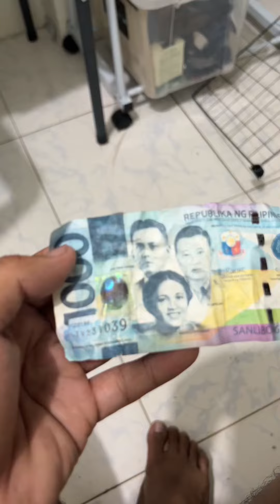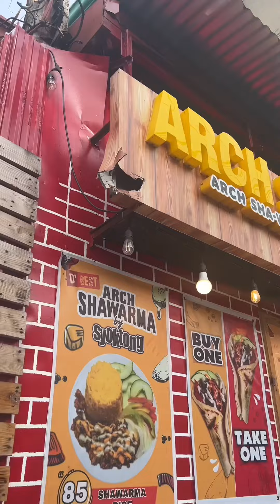NANAKIT NG PISIKAl! BAWAL YAN GRABE NAMAN KAYO ANG MALAS!! - BUHAY MC TAXI RIDER